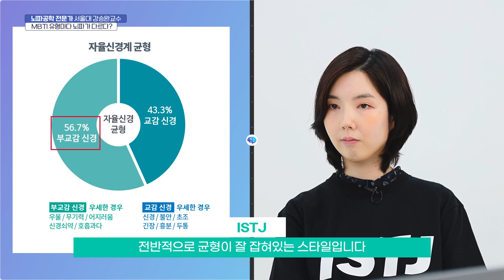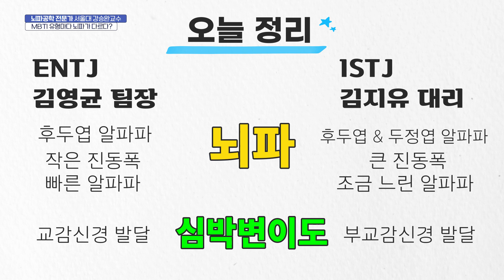뇌파 전문가가 보는 MBTI의 비밀 2편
MBTI 유형 별로 과연 뇌파가 다를까?

E성향과 I 성향의 뇌파는 이렇게 다르다?

MBTI를 어떻게 활용하고 받아 드리면 좋을까요?